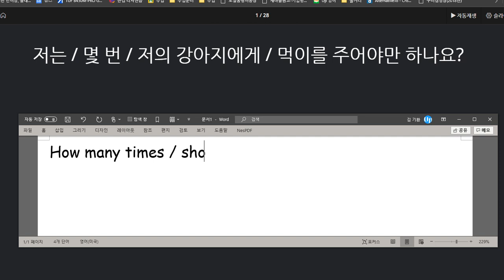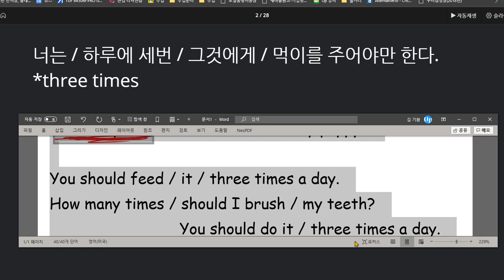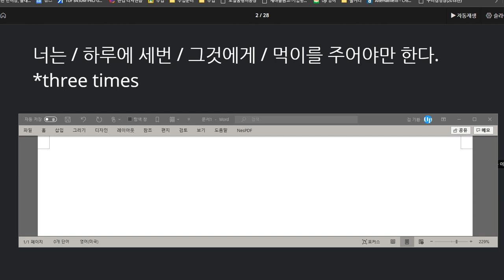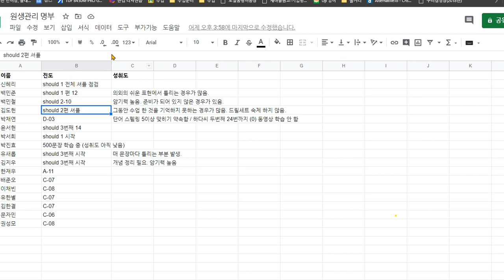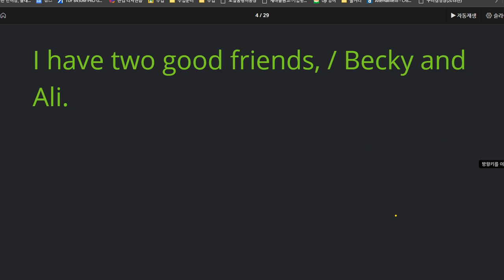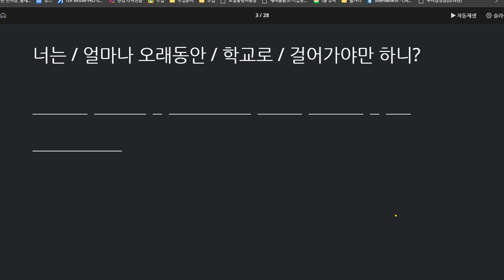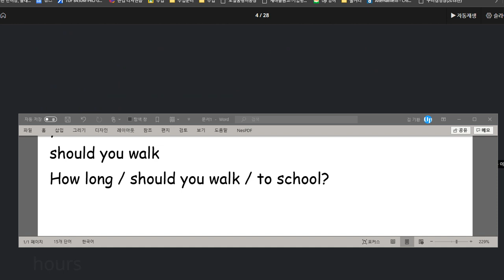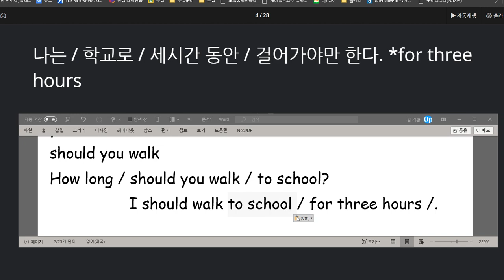유새롭 2020 08 14 성취도 낮음 반드시 소리내어 읽기 연습을 해야 함